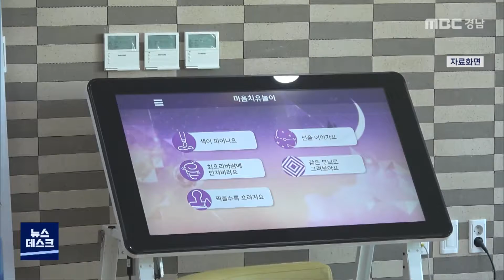뉴스데스크 210515 MBC경남